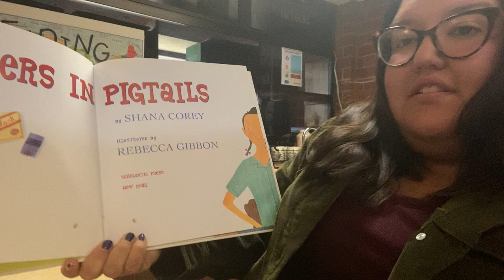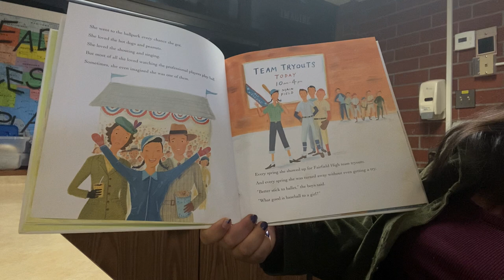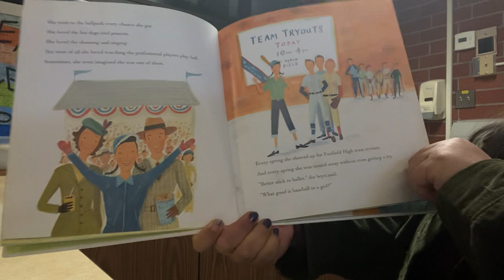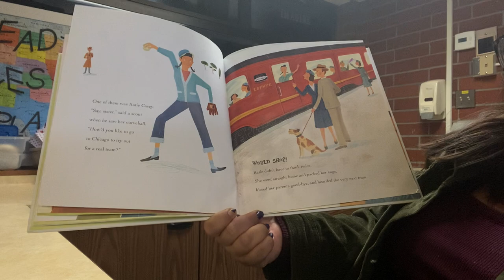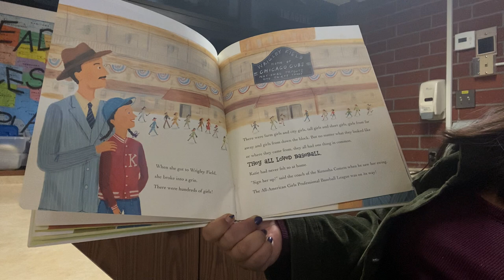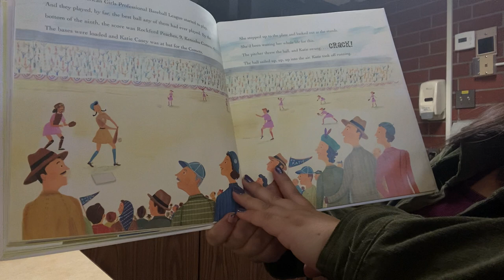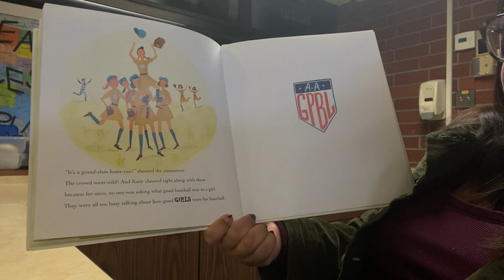Players in Pigtails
Ms. B reads Players in Pigtails by Shana Corey for the LAE library.

AR Lvl. 3.4